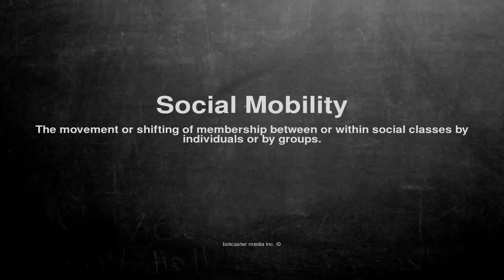Medical vocabulary: What does Social Mobility mean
What does Social Mobility mean in English?